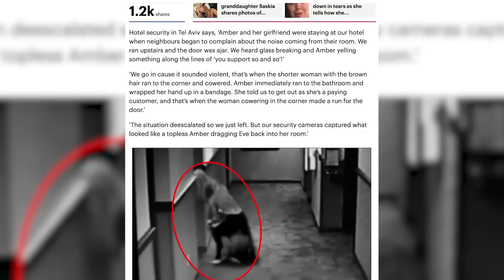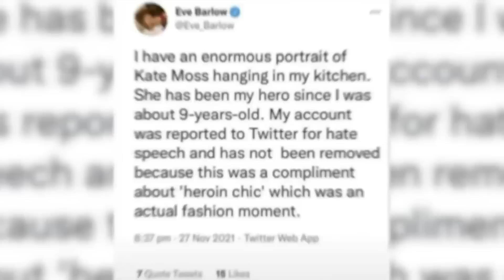CCTV Footage Catches Amber Heard's Blowout Fight with Johnny Depp Supporter.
It looks like tensions between Amber Heard and her girlfriend Eve Barlow came to a head this week and resulted in a blowout fight where security had to be called,

Hotel security in Tel Aviv says Amber Heard and her girlfriend were staying at our hotel when neighbours began to complain about the noise coming from their room, We ran upstairs and the door was ajar, We heard glass breaking and Amber yelling something along the lines of, ‘you support so and so’!’

‘We go in cause it sounded violent, that’s when the shorter woman with the brown hair ran to the corner and cowered. Amber Heard immediately ran to the bathroom and wrapped her hand up in a bandage, She told us to get out as she’s a paying customer, and that’s when the woman cowering in the corner made a run for the door.’

‘The situation deescalated so we just left, But our security cameras captured what looked like a topless Amber dragging Eve back into her room.’

Eve has always denied Amber’s DV allegations, despite having a candid photo of her taken with a shiner. Eve’s past got exposed this week, which probably led to the blowout argument in Tel Aviv.

Eve Barlow tweeted, “I have an enormous portrait of Kate Moss hanging in my kitchen, She has been my hero since I was about 9-years-old.” And a picture of her flat was dug up as well, The scarce room highlights her idol, Kate Moss.

Kate Moss completely annihilated Amber Heard’s credibility by saying that Johnny did not push her down.

Amber Heard appeared to have it out for Kate Moss from that point on, referring to the legendary supermodel as a “rando” who “came out of the wood work”.

Eve Barlow started tweeting some really cryptic stuff about how “cold” she is, which I think has to do with her relationship to Amber. And then she returns back to Los Angeles, without Amber in tow. Then it look like Eve gave up when she tweeted out some pretty rando stuff, it just seems like she’s over it and had a breakdown in her relationship with Amber.

Amber Heard is alone now in Tel Aviv and all her friends have turned her back on her, Who knows if they will get back together, The security made no mention of Amber’s baby, so let’s just hope it is a rental and was not caught in the cross fire.